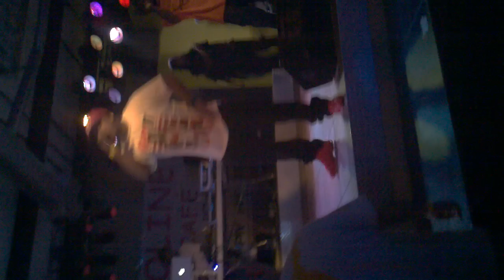Im the truth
Opening for Young Dro at Gasoline Alley in Clearwater, FL.